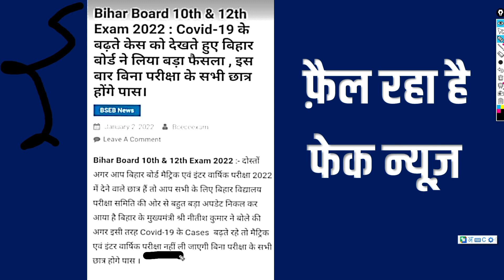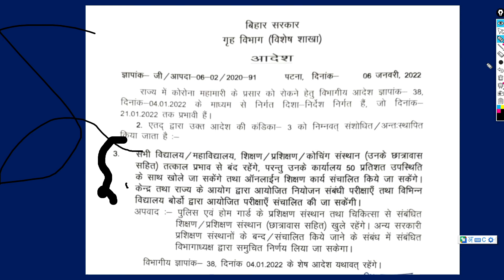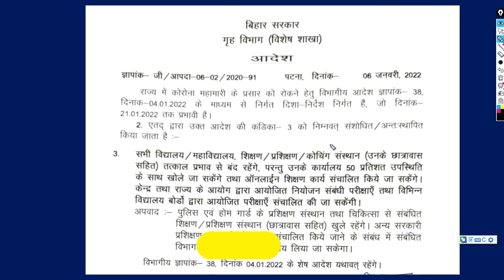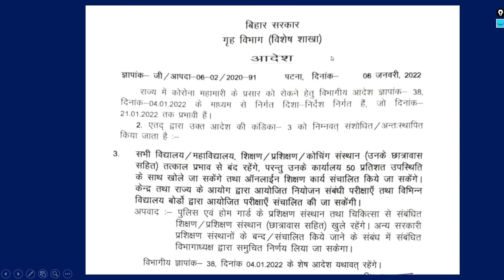Bihar Board Examination 2022 || BSEB 10th & 12th Exam Cancel